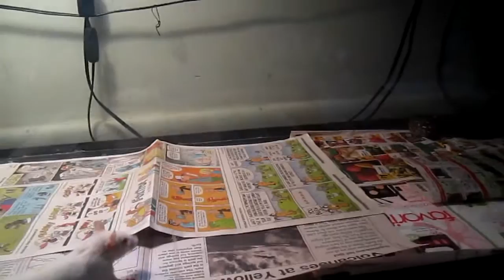pinky around christmas montage